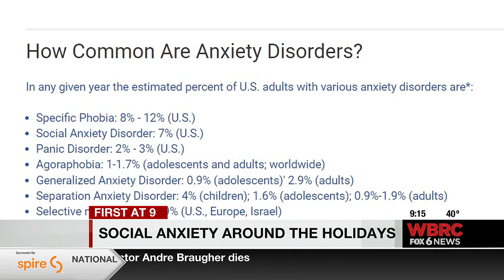Social anxiety around the holidays